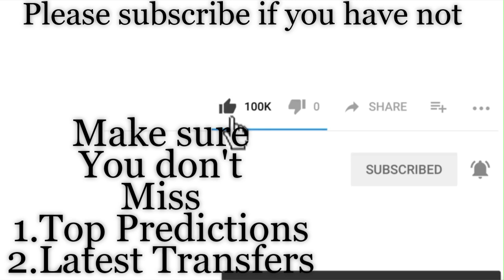Ivory Coast vs Namibia | 2019 African Cup Of Nations Predictions